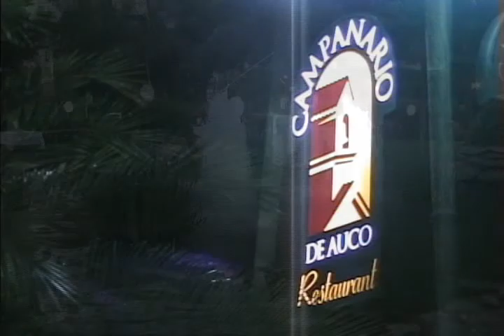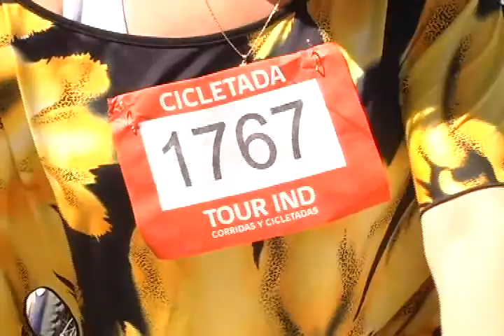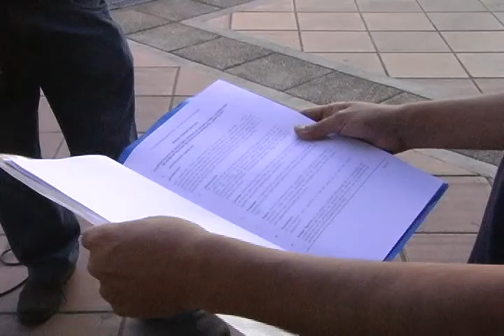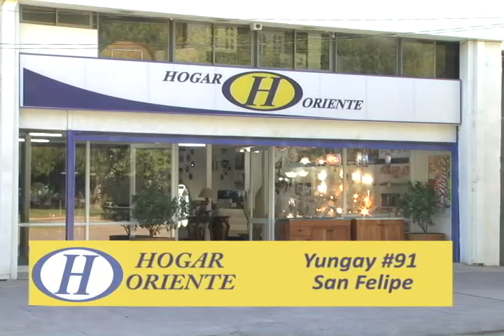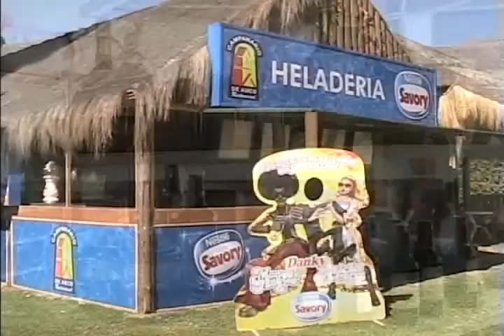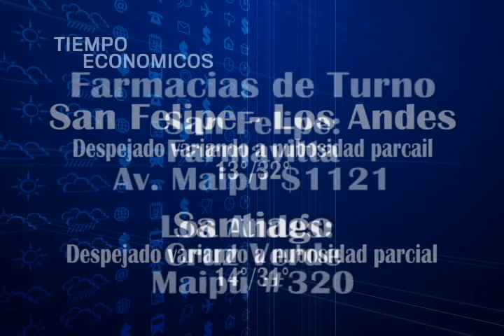FRECUENCIA 7 NORITICIAS 22 DE FEBRERO 2012.avi